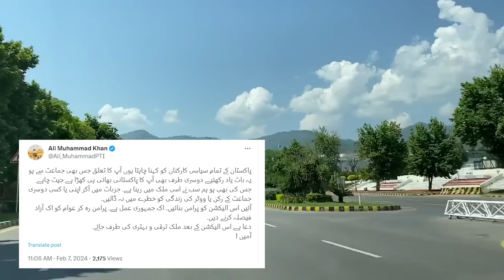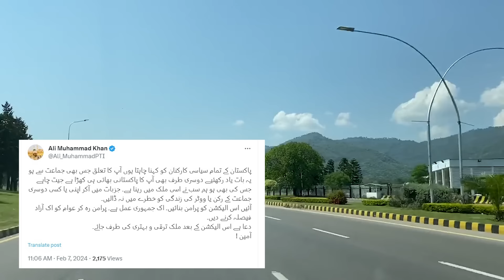Big News About Imran Khan Before Elections | PTI Leader Ali Muhammad Khan Gave Big News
Big News About Imran Khan Before Elections | PTI Leader Ali Muhammad Khan Gave Big News | Capital TV